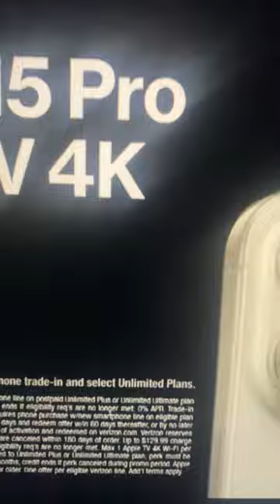TicketTV takes on Russell Westbrooks is why he doesn’t know basketball low iq